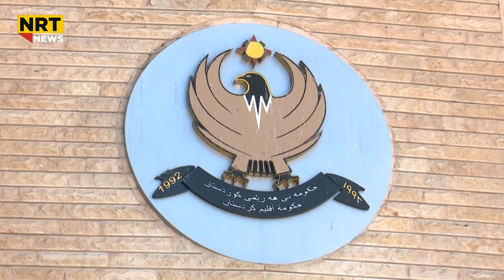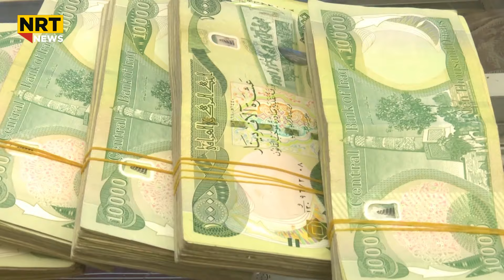دواین زانیاریەکان لەبارەی ناردنی موچەی مانگی چوار لەم راپۆرتەوە بزانە